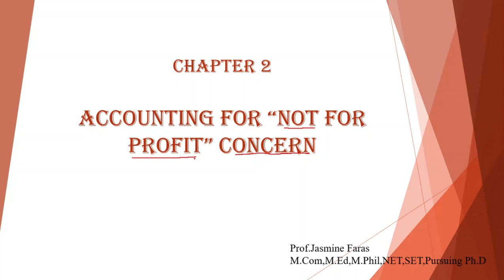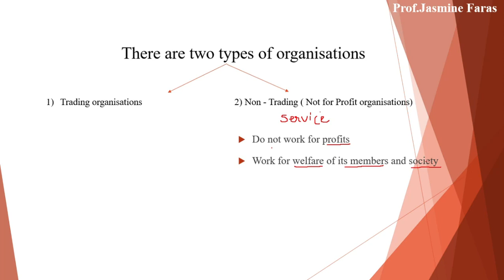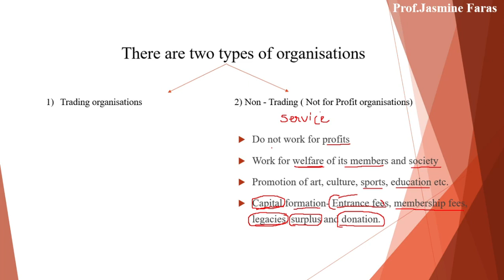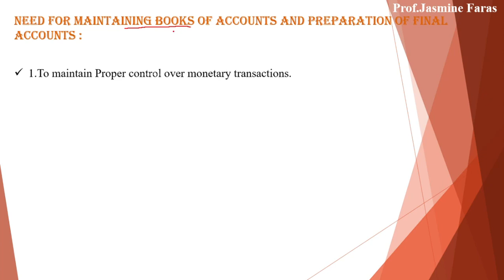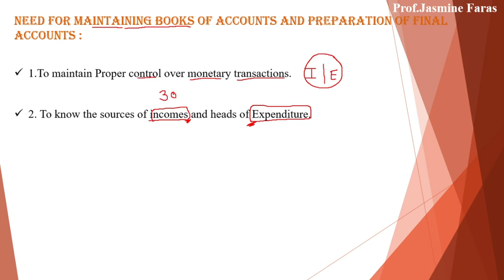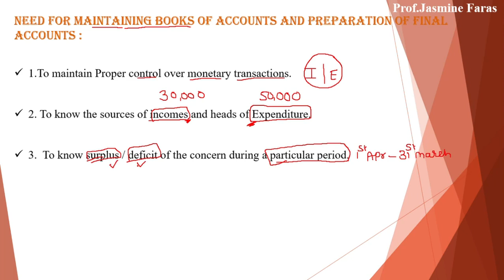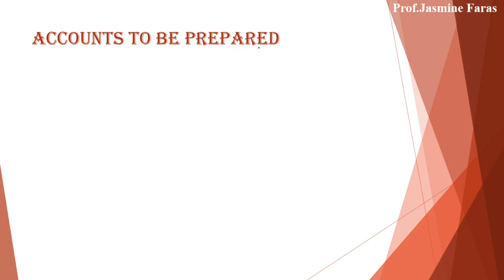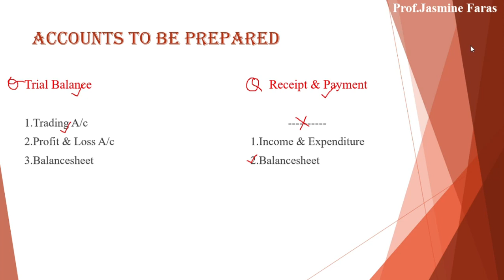12th | Chap 2 Non Profit Organization | Intro- Receipt & Payment & Income & Expenditure.